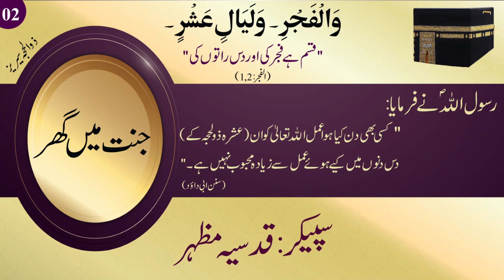Jannat Mei Ghar | Ashra Zul Hajj 2021 | Juzz 02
Alhuda International Welfare Foundation Nasheman Colony Branch Multan